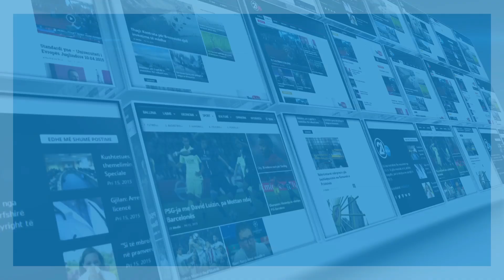Shamia të mbledhura për gratë me kancer